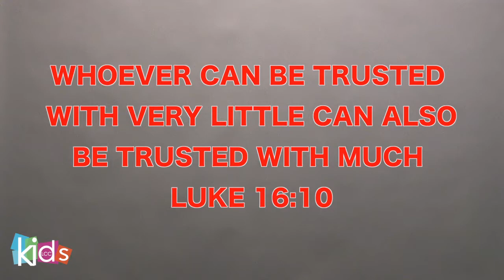September LCC Kids Bible Verse Song - Luke 16:10 ''Whoever Can Be Trusted''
LCC Kids - A Ministry of Lenexa Christian Center, Lenexa, Kansas. September Bible Verse Song.